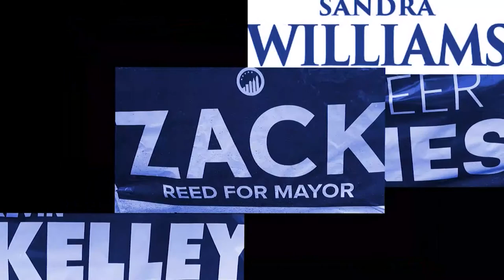Cleveland Mayoral Debate: Voters First (Part 2)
In May 2021, Cleveland Mayor Frank Jackson announced he would not be seeking a fifth term as Mayor of Cleveland - opening up a race for new leadership not seen in 16 years.

This debate is the second of two, and will exclusively feature questions coming directly from voters like you asking about issues and topics that are most important to you and your communities.

Topics will be divided among the two debates. This second debate will cover: Education, jobs, the economy, environmental issues and transportation.

Join us live on WVIZ, WCPN or ideastream.org on August 17 starting at 7:30 p.m. for a 90-minute debate held at the Westfield Studio Theatre at the Idea Center, moderated by Nick Castele, Senior Reporter/Producer with Ideastream Public Media. The livestream will be available beginning at 7:30 p.m.

“Cleveland Mayoral Debate: Voters First” is made possible by grants from The Cleveland Foundation and The George Gund Foundation.